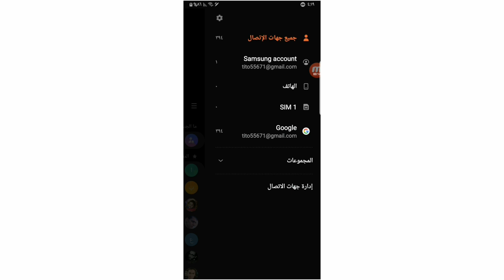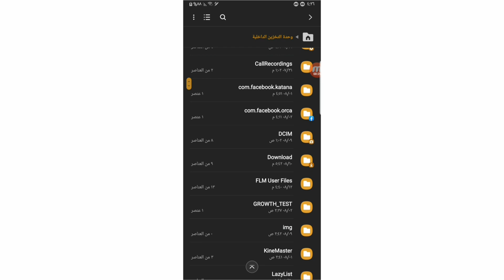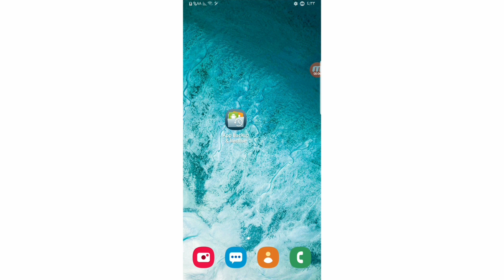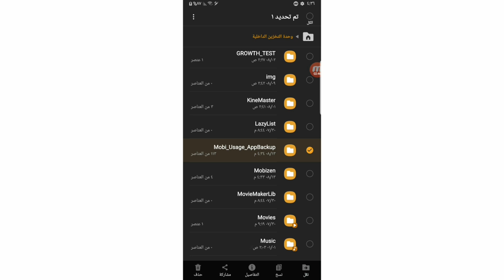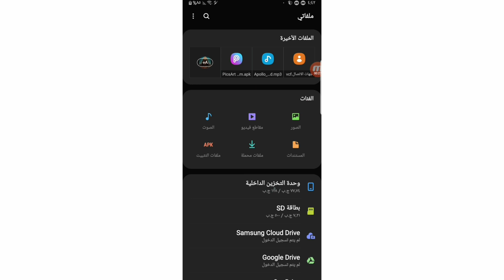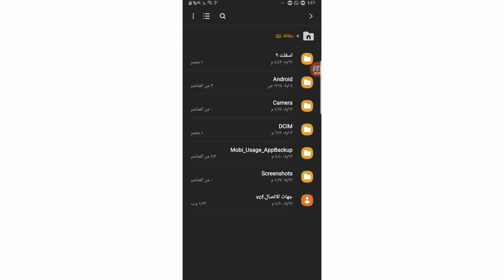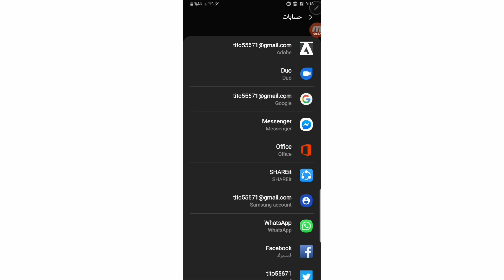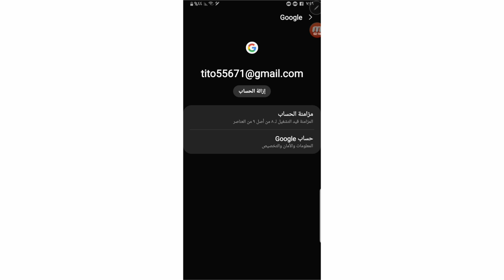عمل فورمات | الطريقة الصحيحة لعمل نسخة احتياطية قبل الفورمات للاندرويد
عمل نسخ احتياطي لجهات الاتصال وعمل نسخ احتياطي للصور والفيديوهات وعمل نسخ احتياطي للبرامج وعمل نسخ احتياطي WhatsApp
وتم شرح الخطوة الاخيره ما قبل الفورمات وهي مهمه جدا

اذا كنت تريد , الربح من الانترنت .
فعليك متابعة ,دورة بلوجر , مع شرح مبسط يضمن لك، القبول في جوجل ادسينس.

مع كيفية شراء دومين جودادي,  وتركيب الدومين بطريقه صحيحه علي مدونة بلوجر.